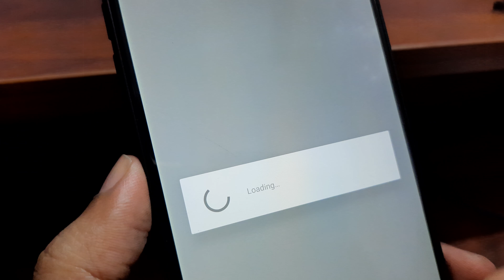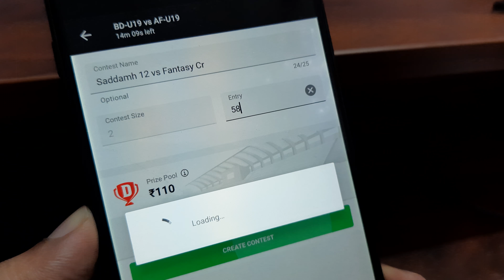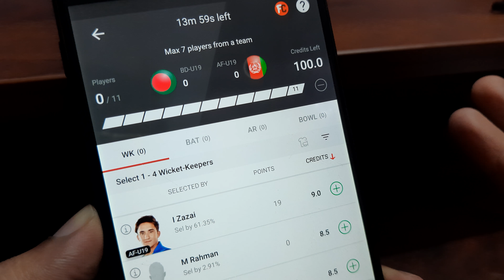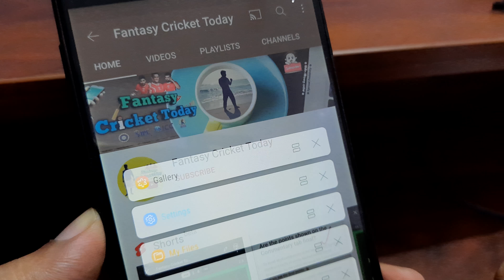🥳 Dream11 New Challenge Button Update 👌👍 | Challenge a person in dream11 | Dream11 Update v4.31.1💥